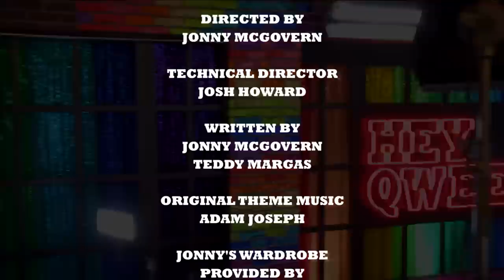MILK on Look At Huh - Part 2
RuPaul's Drag Race All Star Milk gets her chance to play "Look At Huh" with Jonny McGovern on the juiciest talk show of all time!

Executive Producers
Jonny McGovern
Susan Wrenn
Stephen Wellman

Producer
Teddy Margas

Director
Jonny McGovern

Technical Director
Josh Howard

Writers
Jonny McGovern
Teddy Margas

Follow Lady Red @mothercouture on Instagram
Comedian Jonny McGovern hosts “Look At Huh” the Official "Hey Qween!" after-show.  Our super celebrity guest looks at the queens and celebrities they've played with , slayed with and laid with.  They spill "T," throw shade or tell us something we don't know as sidekick Lady Red Couture looks on.
Our FABULOUS past guests have included:  RuPaul, Jackee Harry, Michelle Visage, Alaska, Jinkx Monsoon, Trixie Mattel, Katya, Detox, Gia Gunn, Trinity Taylor, Pearl, Farrah Moan, Bob The Drag Queen AND MORE!